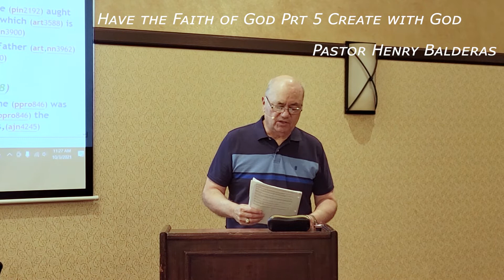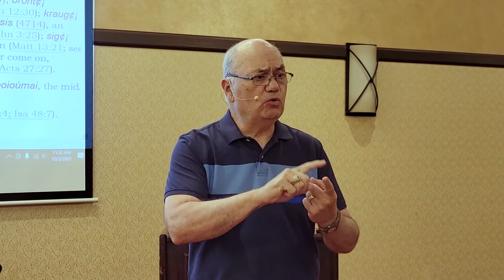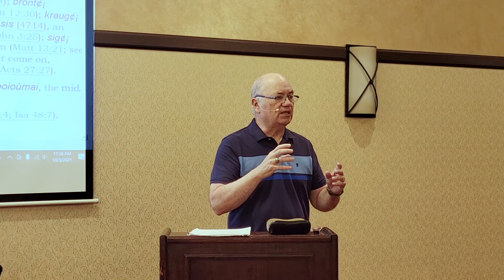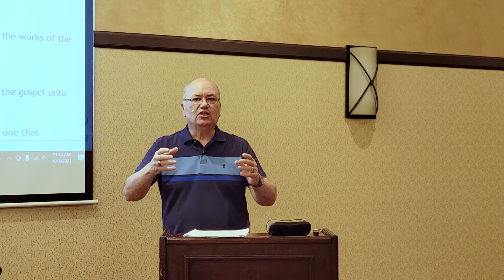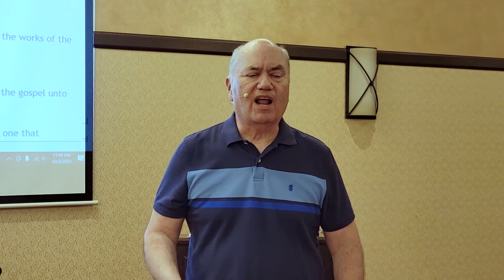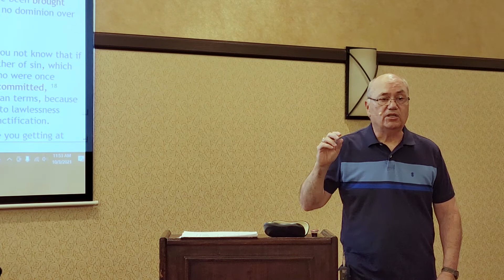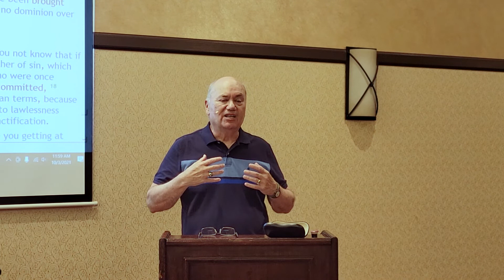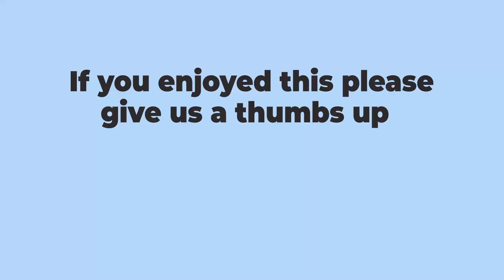Have the Faith of God 5_ Create with God Pastor Henry Balderas 10 03 21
Have the Faith of God 5

Creating with God

Henry Balderas 10 03 21

1. Learning to create with Him is one of the points that the Holy Spirit wants us to see.

• Mark 11:23 (Word Study NT)

o Decrees have at least 2 functions. One is to remove obstacles. The other  is to CREATE.

o Your decrees create WHEN they are funded by THE FAITH OF GOD.

o “Shall come to pass (#1096) To begin to be, to come into existence as  implying origin (either from natural causes or through special agencies)

o Def. Faith is the product of an encounter with God, where the Holy Spirit  reveals something to you in the Word AND you choose to believe it!

2. Let’s look at an application strategy.

• Many people cannot see themselves creating with their words. Let’s look at an  application strategy that may help.

• Gal 2:20

o The prophet’s vision of Jesus.

o The Christian life is the outliving of the inliving Christ (Scofield note).

o In other words, it is Jesus coming out of you doing the Christian life through you!

o How many of you believe that Jesus’ decrees work?

• Gal 2:20 Young’s literal.

o This has already occurred.

o Why don’t I see more of this?

• Rom 6:6 ESV, Rom 6:13 KJV

o Nothing occurs automatically. YOU MUST SEE THIS, BELIEVE THIS,  AND THEN YIELD TO THIS!

• 1 Cor 6:17

o Certain truths can only be understood if you allow 2 things to be true at the  same time.

o Is it your spirit? Yep!

o Is it the Holy Spirit? Yep!

3. Col 1:26-27 The great mystery is Christ in us the hope of Glory!